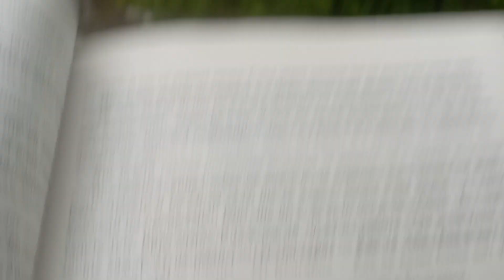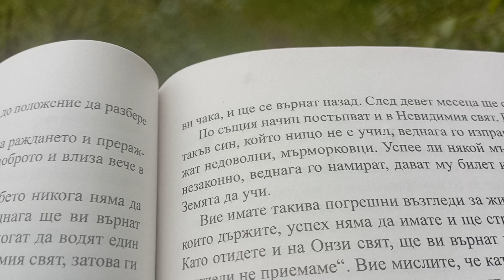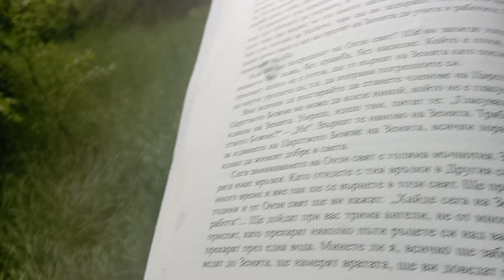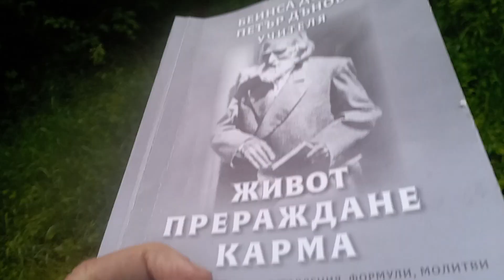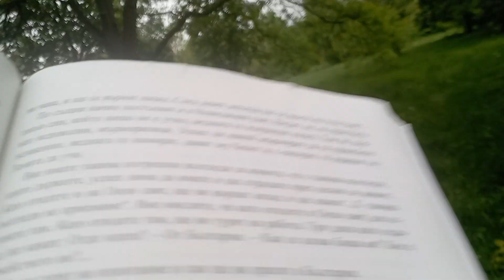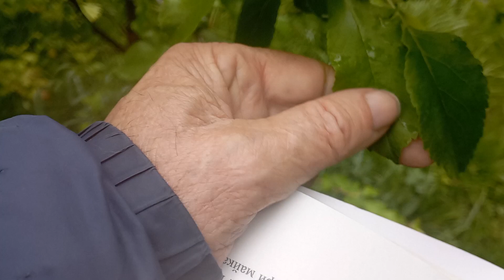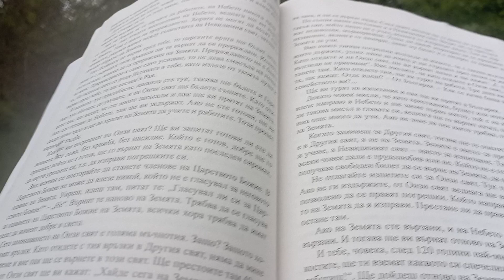Цитат от Учителя: "Ще ви турят на изпитание и пак ще ви пратят в България." Пак ли? Пак- глупак!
Цитат от Учителя: "Ще ви турят на изпитание и пак ще ви пратят в България."